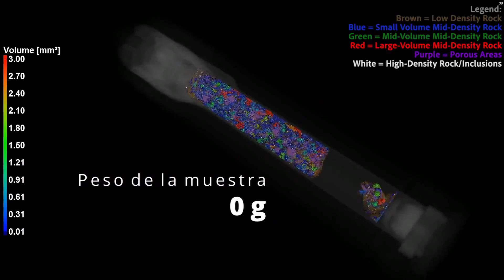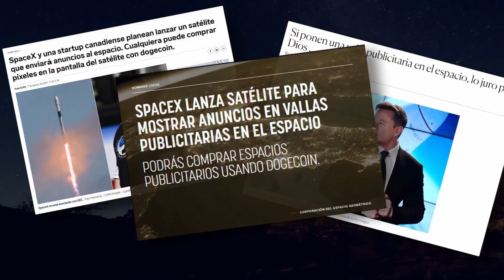Resuelven el MISTERIO de la muestra marciana!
El equipo del Perseverance ya sabe lo que pasó con la primera muestra de suelo marciano desaparecida. Como comentamos en el anterior video, el sistema recolector de muestras no había dado ningún fallo en sus pruebas en la Tierra, y era muy raro y estaba casi descartado que el problema viniera del software o Hardware del robot. Así que el equipo de la NASA empezó a examinar con cuidado todas las fotos tomadas después del muestreo. Lo que estaban buscando era un un cilindro compactado de roca, que es como quedan las muestras cuando se extraen con el taladro del Perseverance. Y eso no apareció por ningún lado aunque el agujero sí estaba hecho. Era muy raro, Pero una fotografía del agujero en Marte dió con la clave de todo. Te lo cuento en este vídeo!

00:00 - Intro.
00:44 - En el vídeo anterior...
01:31 - El misterio resuelto.
03:18 - SpaceX lanzará un satélite publicitario?
03:32 - Final